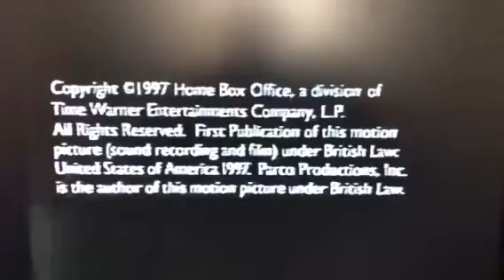Parco International/HBO Original Programming (1997)